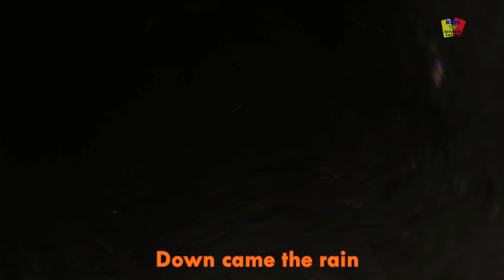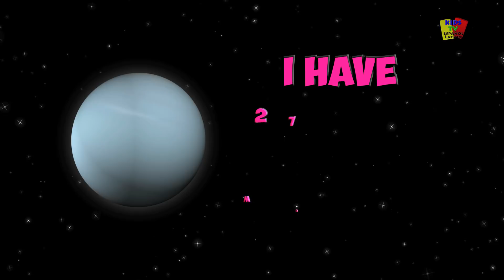CU CÚ Cantaba La Rana | canciones infantiles | rimas para niños | Spanish Nursery Rhymes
Cucú cantaba la rana, una canción infantil de KidsTvSpanish que a los niños les encanta. Espero que la disfruten, la hicimos con mucho cariño.